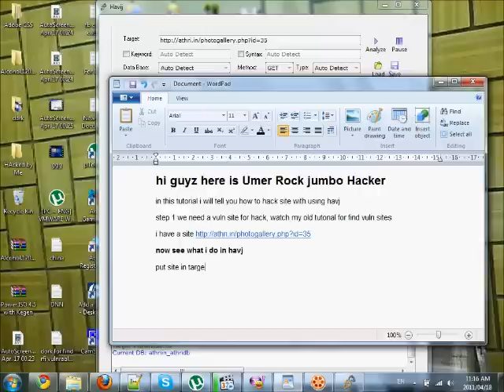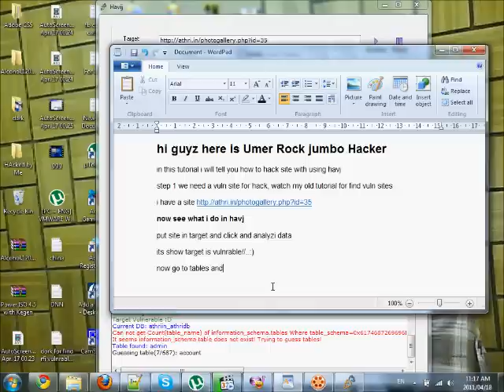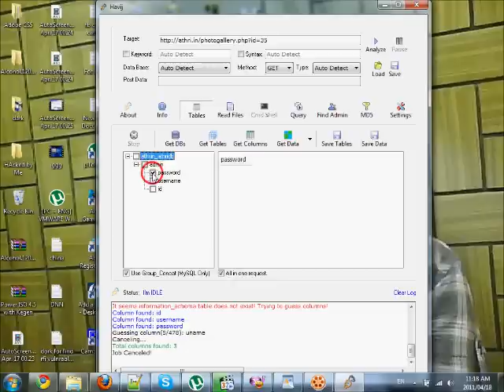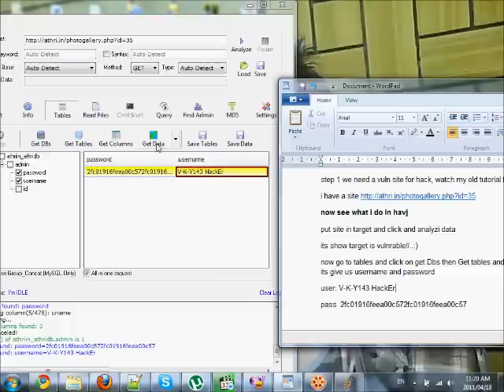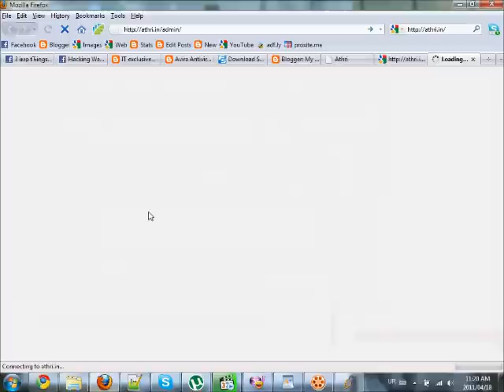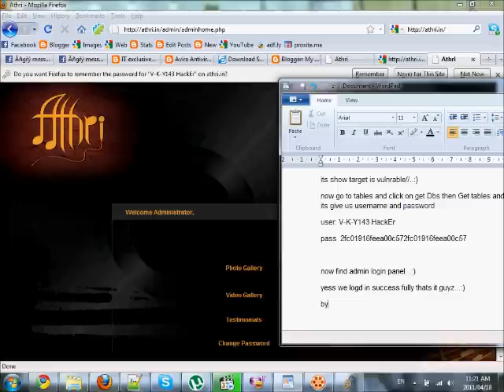havj Sql Injection Tool How to Hack Web Site With Havj Tool Complete Tutorial by Umer Rock.wmv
How to HAck Web Site With a Havj Tool